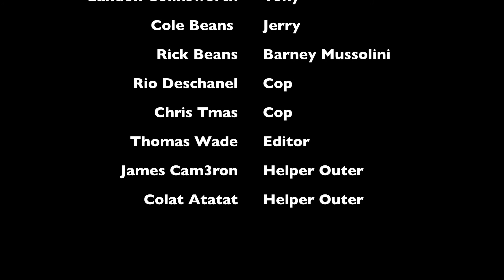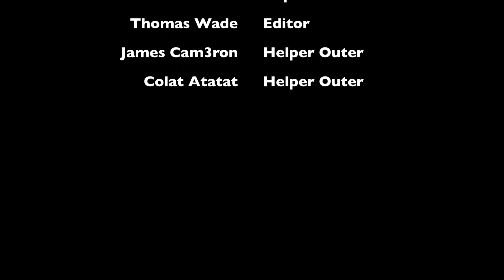Blind Fury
You don't need sight to see. His eyes couldn't see, but his fists could.
Filmed with a Nikon D3100 and the 18-55mm Kit Lens.